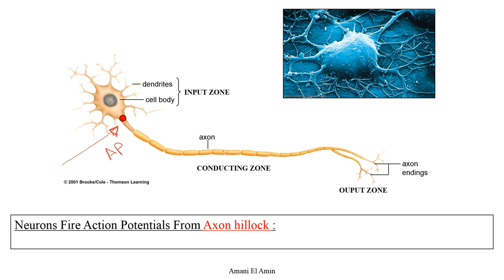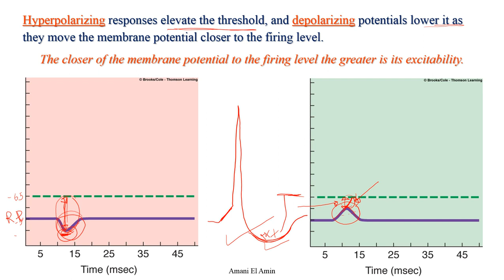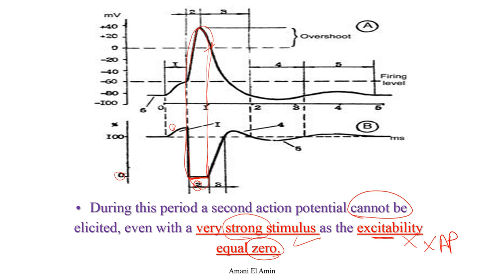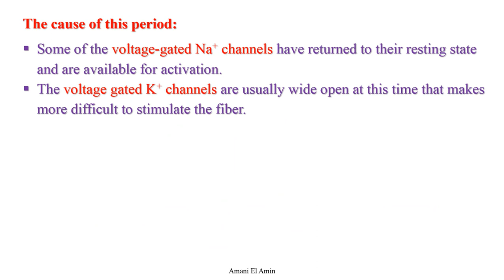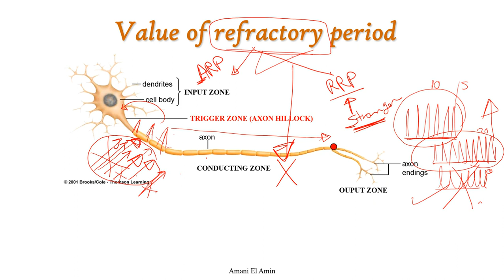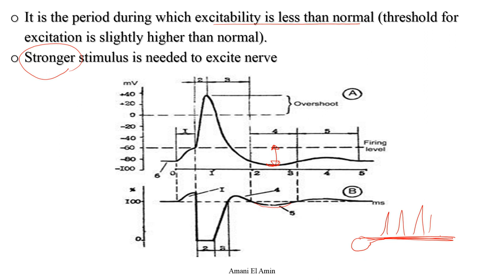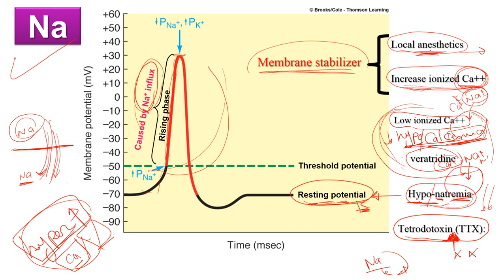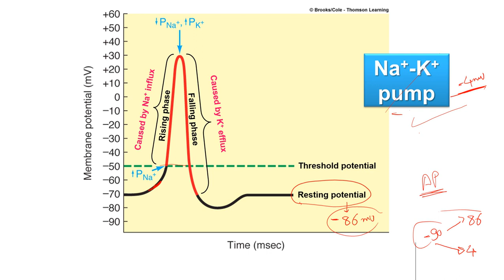Nerve Physiology L.4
Excitability changes during action potential